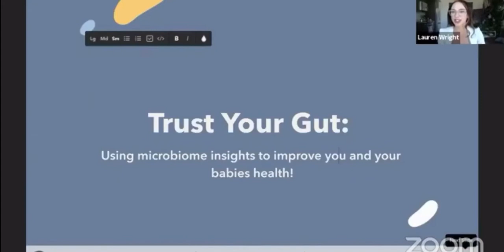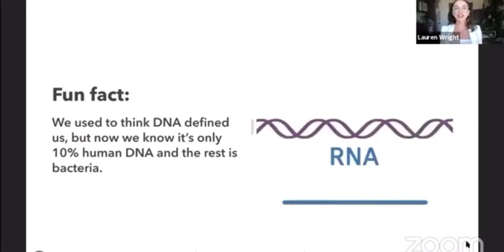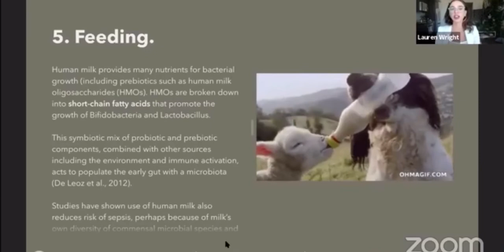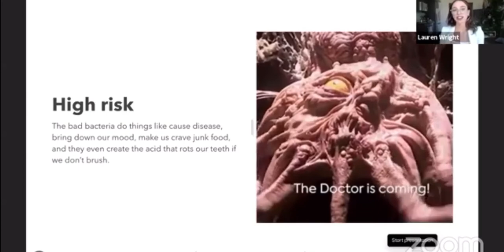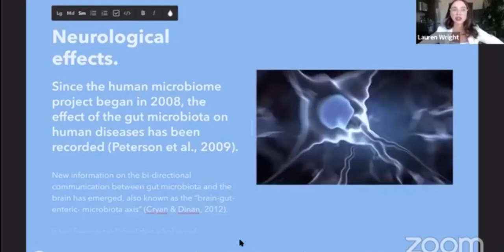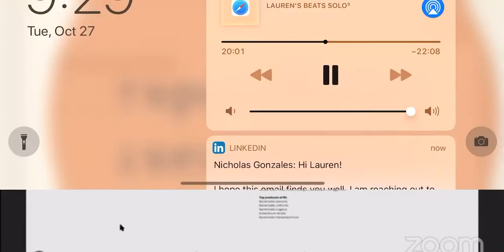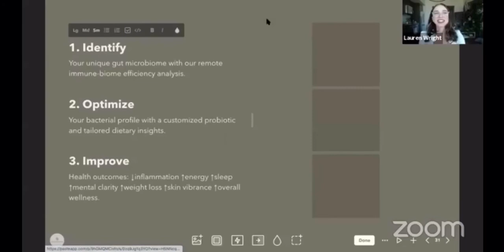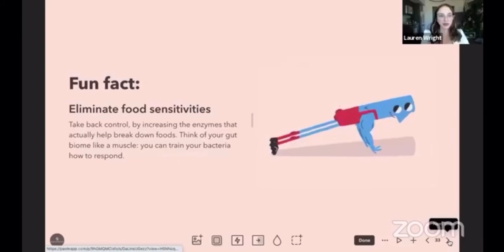Trust Your Gut: Using Microbiome Insights to Improve You and Your Babies Health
Trust Your Gut: Using Microbiome Insights to Improve You and Your Child's Health with Expert Lauren Wright, a Nurse Practitioner & Microbiome Clinical Specialist.

Let's talk about gut health! In this interview, Lauren Wright, a Nurse Practitioner & Microbiome Clinical Specialist, will discuss how microbiome insights can be used to improve you and your child's health.

Lauren's background:

While studying the gut microbiome as a PhD student, Lauren discovered that babies who weren't getting mother's milk were suffering fatal complications. Her research identified how prolonging breastfeeding and skin to skin contact enables breastmilk to continually act in establishing immunity, enabling protective neurological development and genetic optimization through microbiome establishment, thus preventing the long-term detrimental effects of gut bacterial dysbiosis. Her research led her to found The Natural Nipple, an innovative breastfeeding and lactation support system.